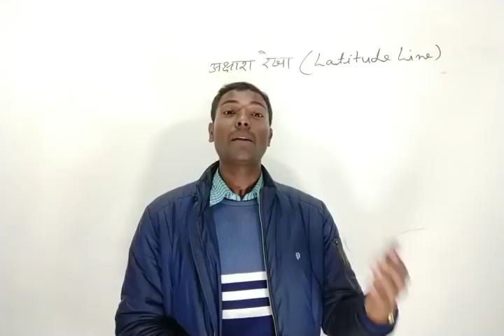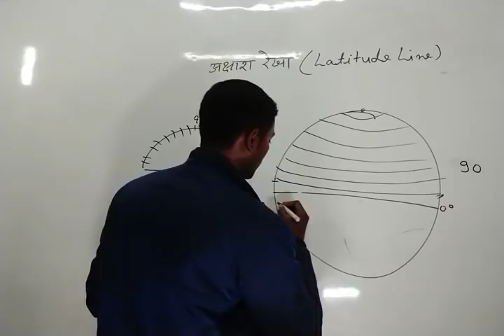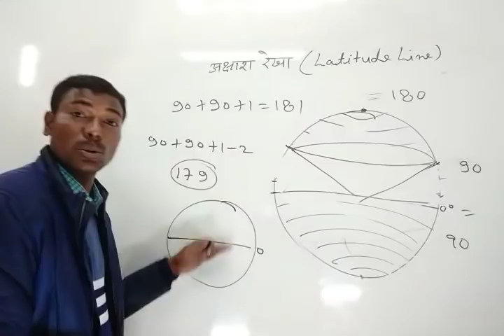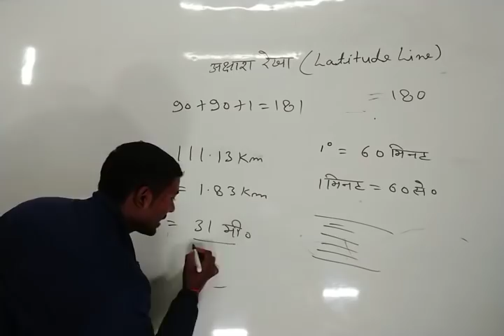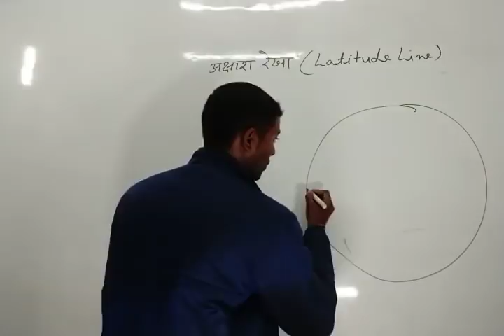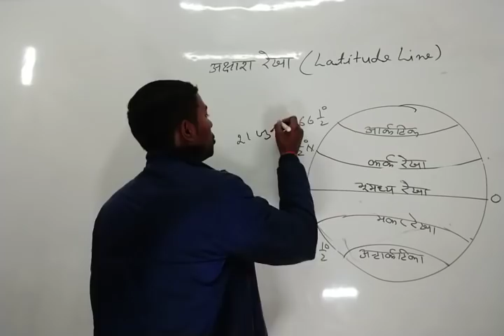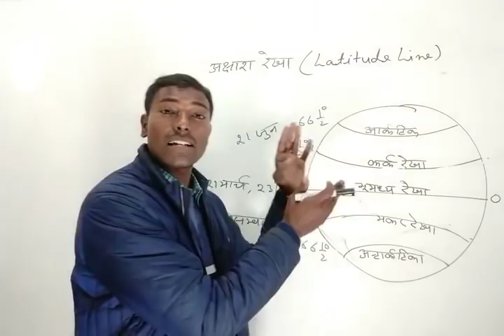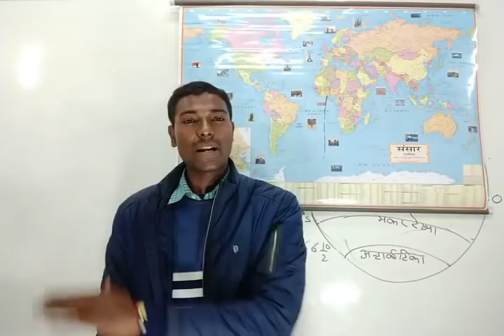अक्षांश रेखा,Latitude Line (भूगोल भाग-3) सामान्य अध्ययन भूगोल एक विषय के रूप में